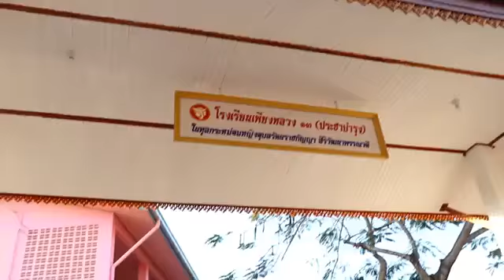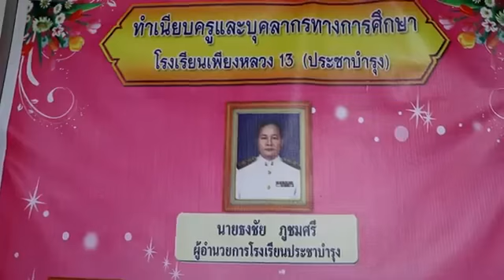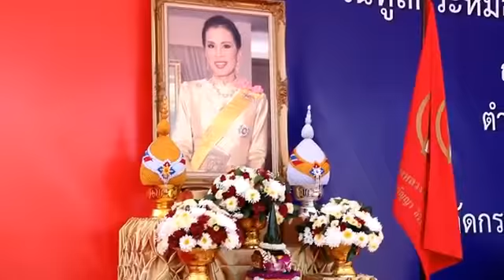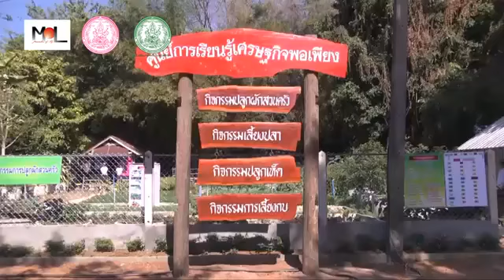โรงเรียนเพียงหลวง 13 (ประชาบำรุง)